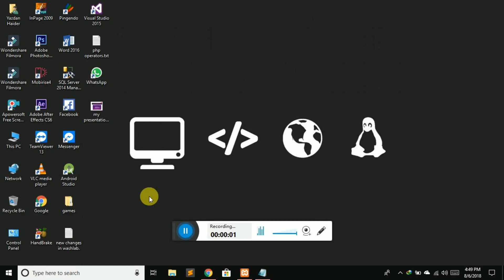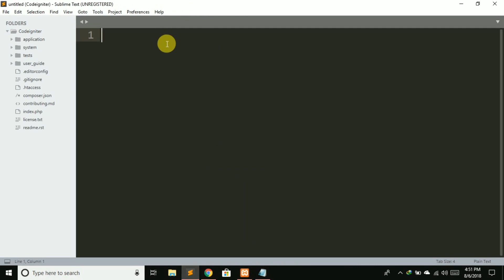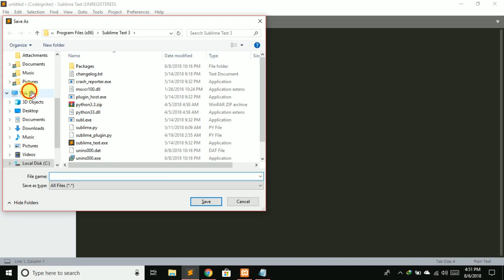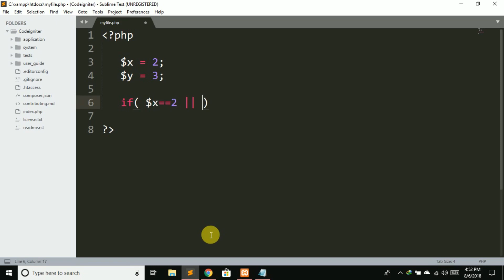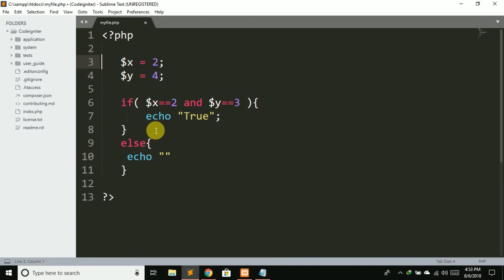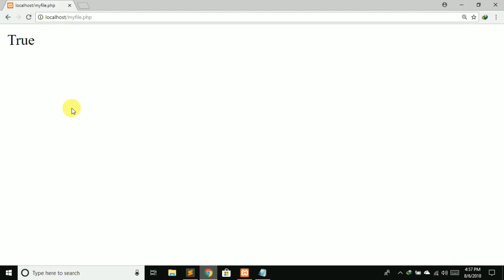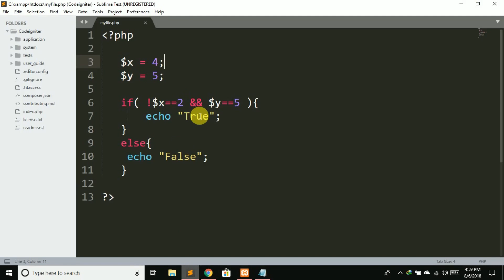10 - Logical Operators in PHP | PHP and MYSQLI for beginers | Hindi / Urdu | Yazdan Haider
In this tutorial we will learn about logical operators in php that are , and , or , and not  operators and we will breifly explain all these operators , so keep watching the video and hit the like button if you like this video .

10 - Logical Operators in PHP | PHP and MYSQLI for beginers | Hindi / Urdu | Yazdan Haider